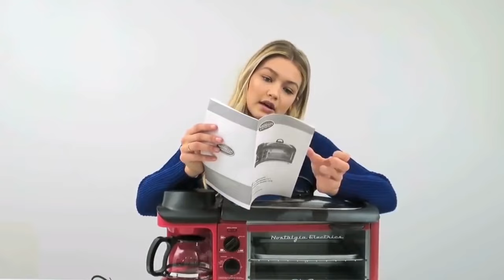Yolanda, Gigi, Bella Hadid OUTSTANDING and REVEAL their DIET & WORKOUT ROUTINES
Compilation of Yolanda, Gigi and Bella Hadid workout and Diet routine.

Today on celebrity diet and workout we will take a look at the famous Supermom and model Yolanda Hadid and her beautiful supermodel daughters Gigi Hadid and Bella Hadid. So what do they do to achieve such ravishing bodies and staying sexy. In this compilation we will see the workout routines of the three and what they eat to maintain that.